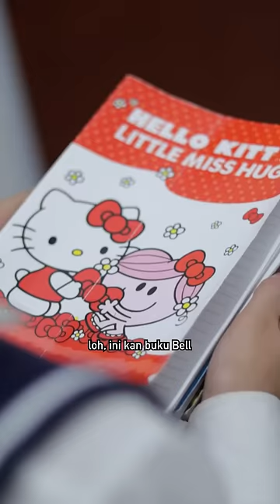Sejarah yang di sembunyikan !!! Eps 2